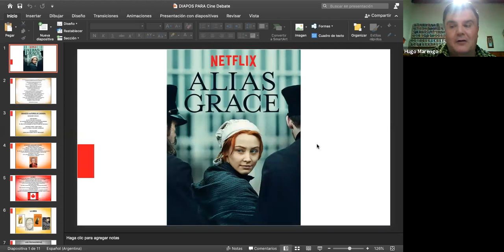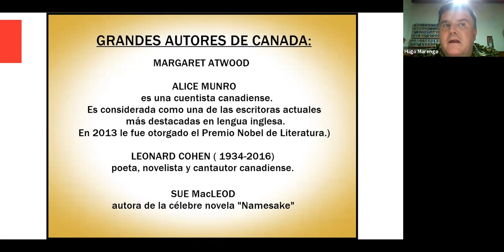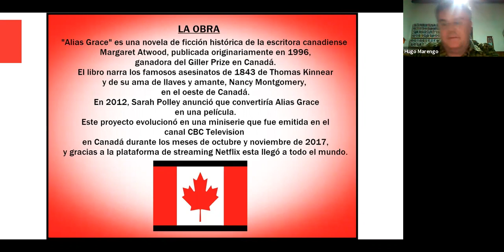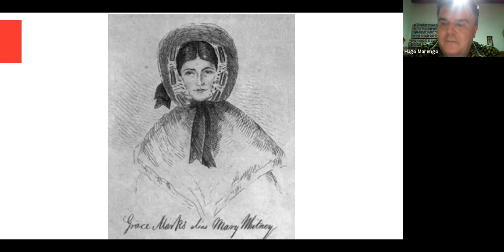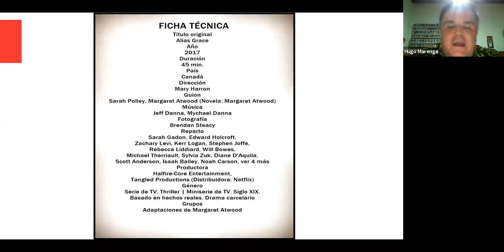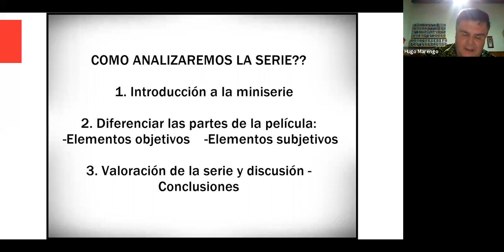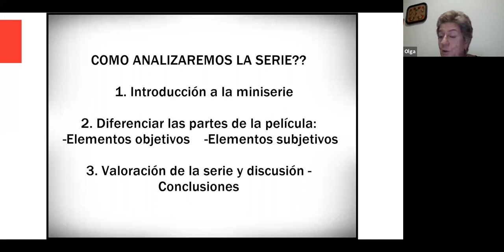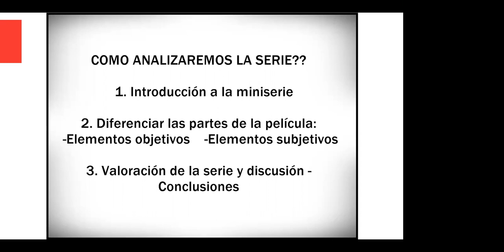Cine Debate 1er encuentro HUGO MARENGO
Técnicas para la motivación,  debate y reflexión a partir de una                       proyección.
Título original: Alias Grace - Género: Drama Histórico - País: Canadá             Basada en: “Alias Grace” de Margaret Atwood.
Coordinador de la Actividad: Hugo Marengo.
Profesor de Comunicación y Discurso Político en la Licenciatura en Ciencia Política, en la Facultad de Ciencias Políticas y Relaciones Internacionales, de la Universidad Nacional de Rosario.